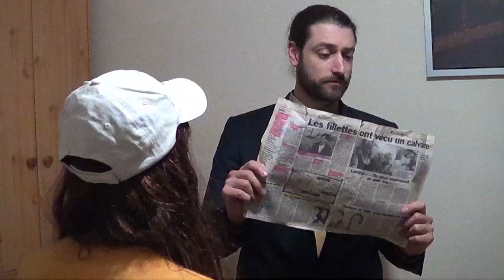UNE FAMILLE EN BRONZE - Sadique-master festival (vidéo promo) (2020)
Vidéo promo réalisée par No Reason pour la 6éme édition du Sadique-master festival (2020)